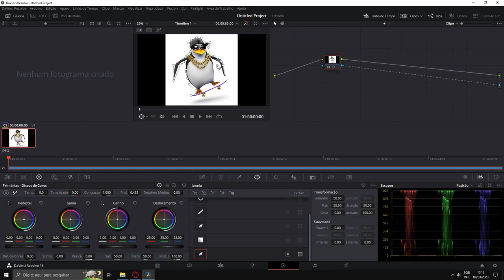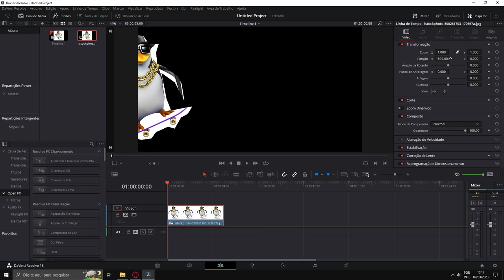como recortar uma imagem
mais um tutorial absolutamente estupido de edição no davinci resolve